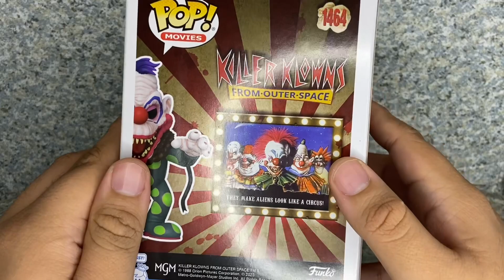FUNKO Killer Klowns from Outer Space Jojo the Klownzilla 31 Horror Toys in 31 Days